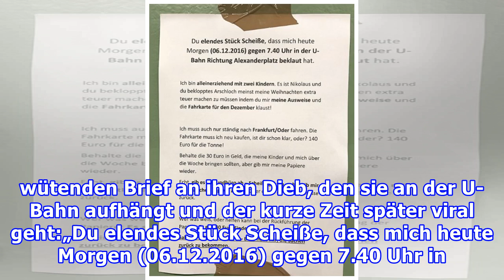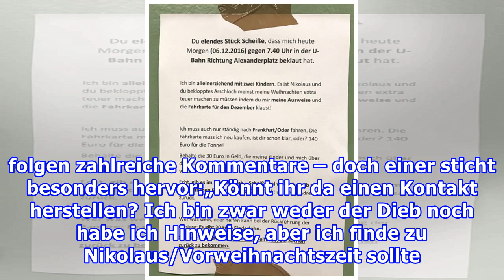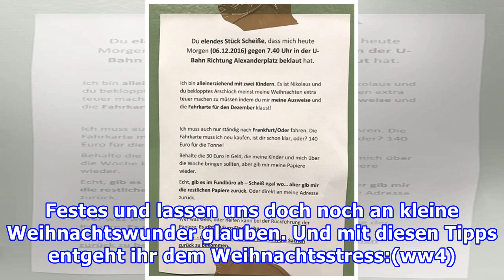Ein WeihnachtswunderNach Brief an den Dieb: Beklaute Mutter erhält Spenden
Ein WeihnachtswunderNach Brief an den Dieb: Beklaute Mutter erhält Spenden Dieser wütende Brief einer beklauten Mutter ging viral. Foto: Facebook / Notes of Berlin Es ist Weihnachtszeit. Das merkt man besonders an Ereignissen wie diesen. Die Straßen sind voll, Menschen drängen sich aneinander. So er...